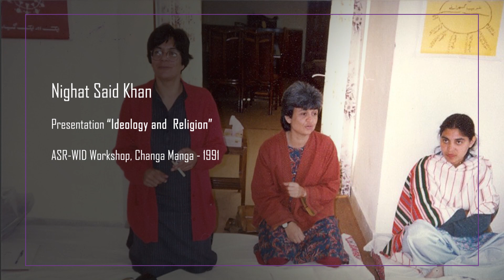Nighat Said Khan | Ideology and Religion | ASR-WID Workshop | Changa Manga | 1991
Nighat Said Khan presentation on “Ideology and Religion” at ASR-WID Workshop held at Changa Manga in 1991.

The ASR Resource Centre was established in 1982-83 as a multidisciplinary, multidimensional group working towards social transformation. ASR’s works within an ideological paradigm which upholds a democratic, secular, non-militaristic and non-patriarchal State, committed to the peaceful resolution of inter and intrastate conflicts. At the same time, it has upheld the dialectical relationship between theory and action and has worked towards a process that focuses not only on.. "satisfying the urgent needs of the present but in anticipating and creating the future” (Gramsci)